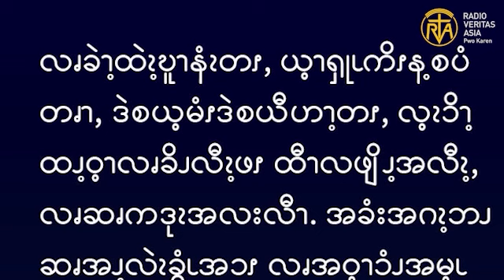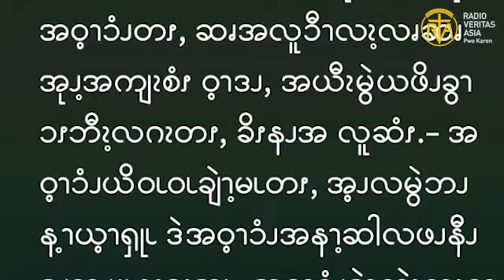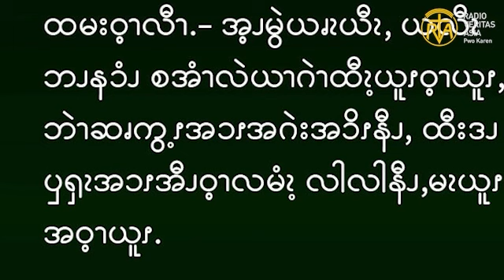ဆၧဖီလၩ့ဆၧၥၭထိၬအပရၧၫ့, Feb 18, 2023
ဧဝံဂေလိကျမ်းစာဖတ်ရှုခြင်း၊ ဖေဖော်ဝါရီ  ၁၈၊ ၂၀၂၃။
“ထိုအခါ ကိုယ်တော်က သင်တို့မူကား ငါမည်သူဖြစ်သည်ဟူ၍ ပြောဆိုကြသနည်းဟု မေးတော်မူလျှင် ပေတရုက ကိုယ် တော်သည် ခရစ်တော်ဖြစ်တော်မူပါသည်ဟု လျှောက်လေ၏။-” (မာကု 8:29)